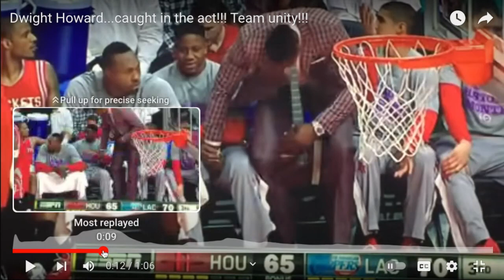DWIGHT HOWARD KIDNAPPED MAN AND SUCKED HIS DXXX "NASTY N!QQ@"